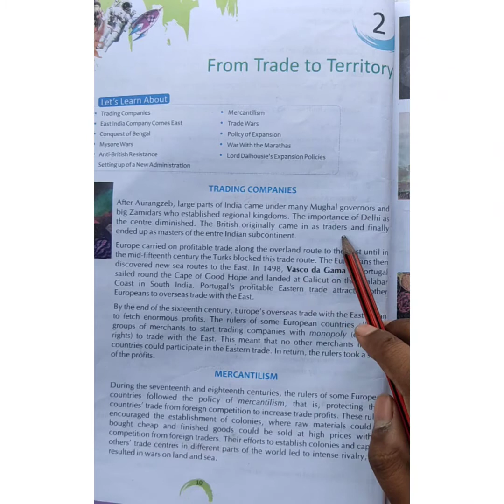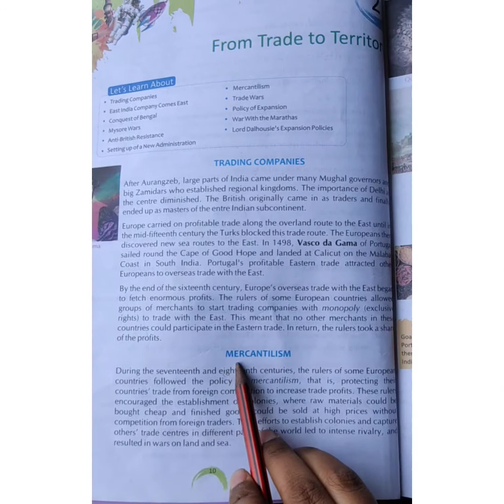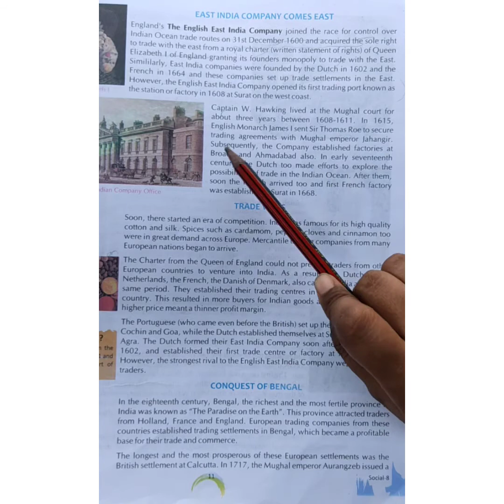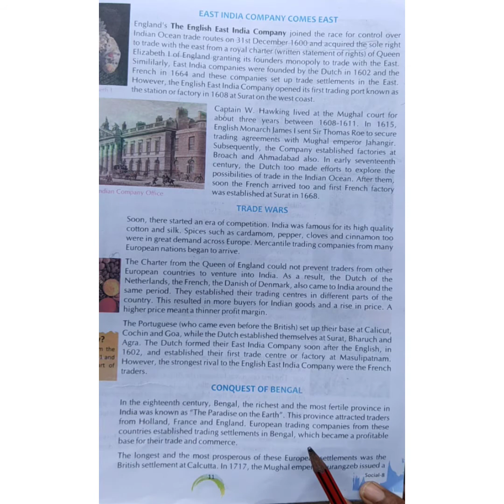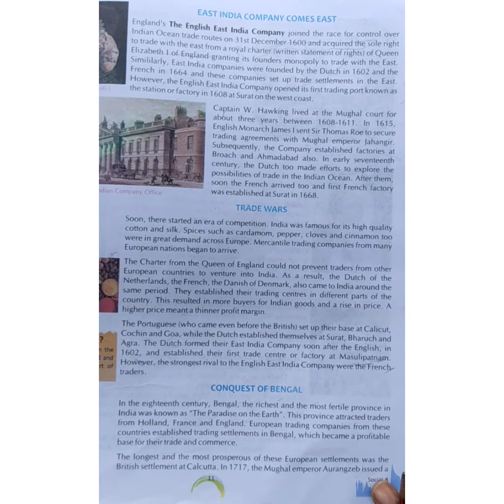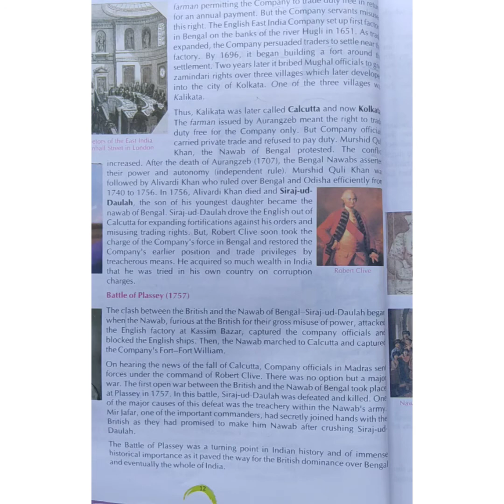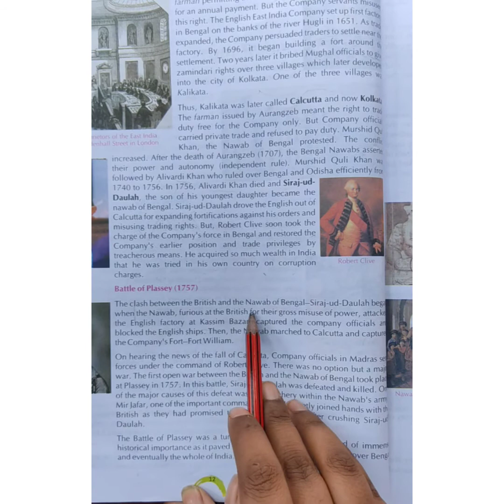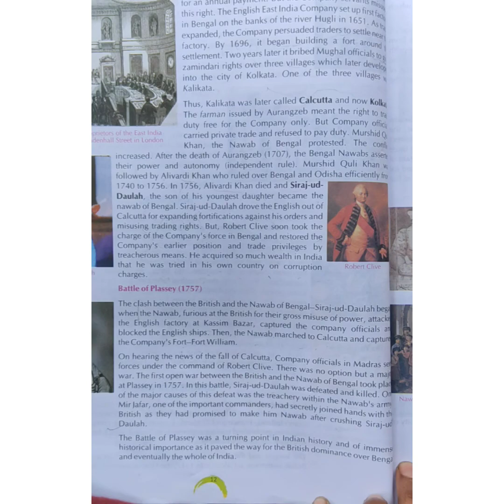Class -8 S.St.